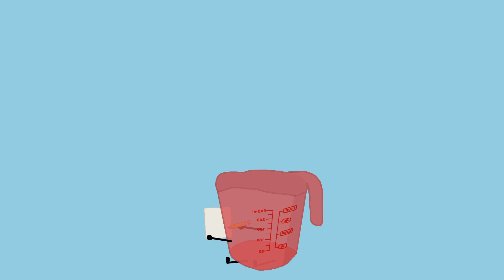Hey Evil Cup (Cup At Pup Theme 10-11)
This will be the last time I upload a video the day after the release of an episode hopefully